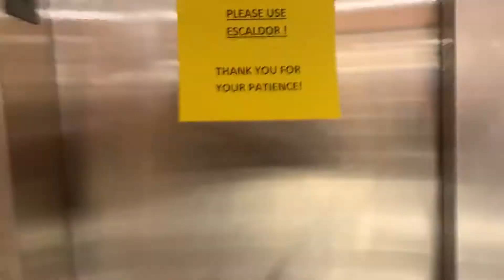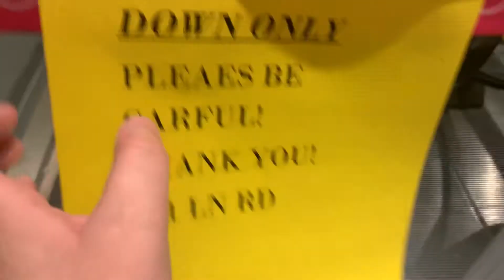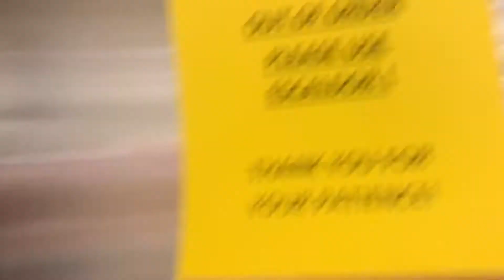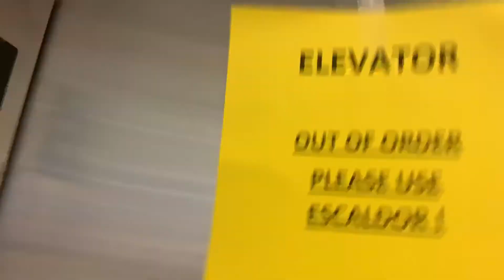EPIC FAIL Schindler 3300 traction elevator @ Forever 21 Lincoln Rd. Miami, FL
I wanted this elevator to work but at least the store isn’t closing anymore.

Tech Specs:
Brand: Schindler
Model: 3300
Speed: ??? FPM
Floors Served: 3 (1-3)
Fixtures: FI GL
Indicator: Schindler 3300
Year Installed: ?